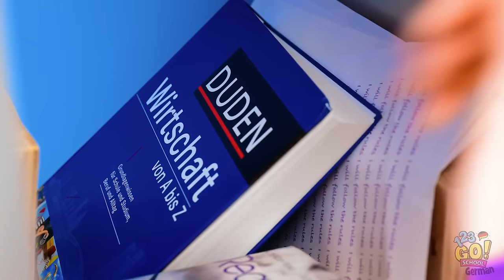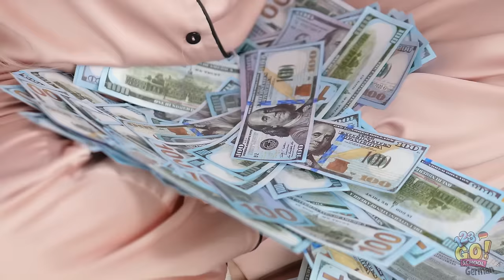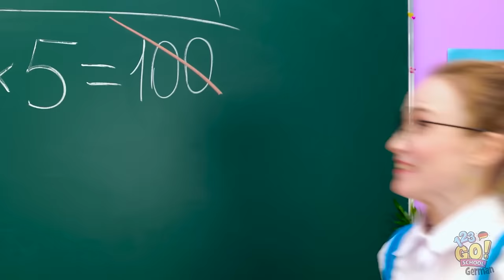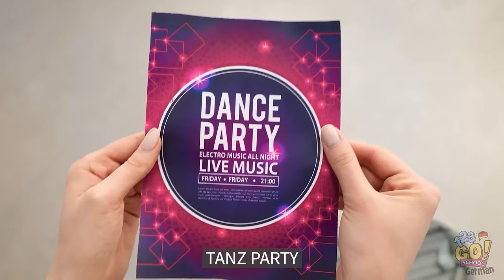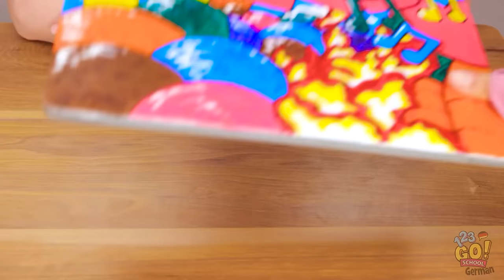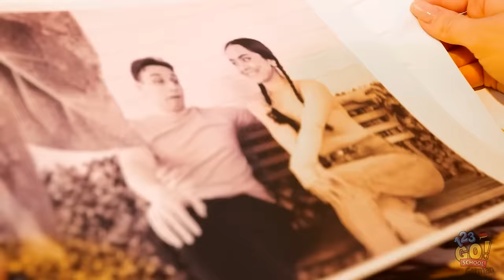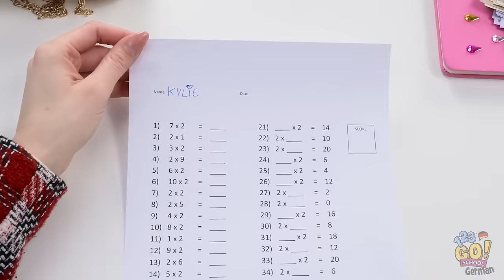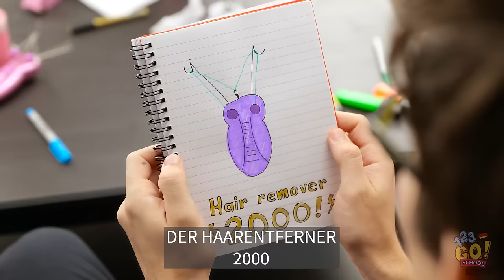TAG-MÄDCHEN VS NACHT-MÄDCHEN || Wie man zur Schulkönigin wird! Arten von Schülern von 123 GO! SCHOOL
Würdest du gerne ein Schulstar werden? Und warum? Sag es uns unten in den Kommentaren!

Vergiss nicht, auf Gefällt mir zu drücken, dieses Video mit deinen Freunden zu teilen und den 123 GO!